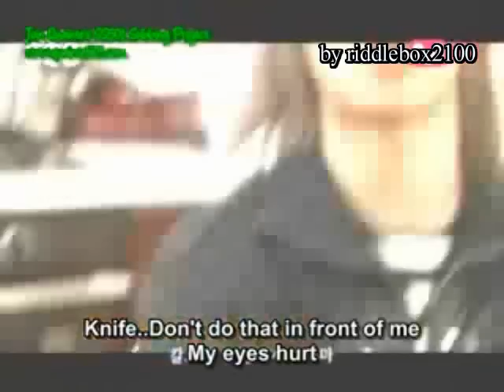Funny SS501 Park Jung Min + Kim Hyun Joong make Dinner (eng sub)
From their early debut years, Park Jungmin and Kim Hyun Joong cooking together. Maybe a bit random and short but better upload it then dont post it at all. lol.